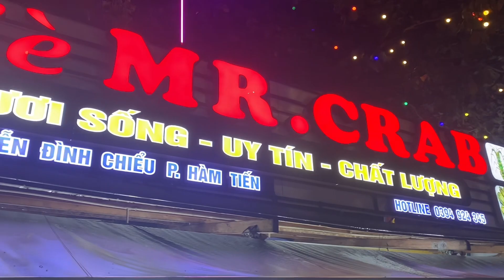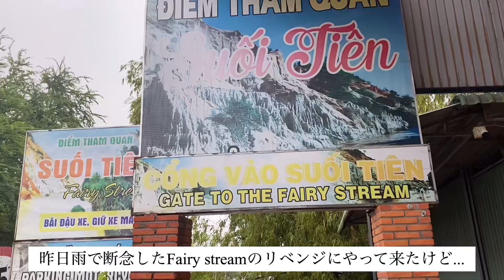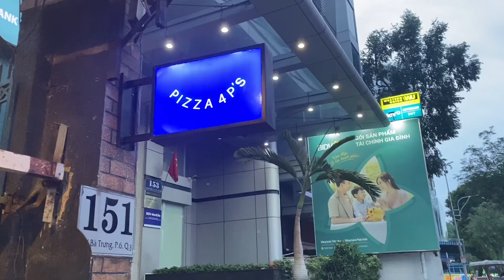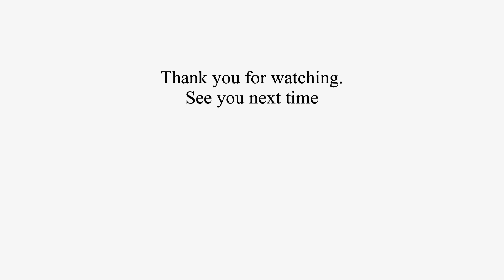【Vietnam Vlog】ベトナム｜ムイネー｜砂漠みたいな砂丘とビーチ｜日本人が知らない観光地｜ワイナリー🍷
ベトナムで、まだまだ日本人観光客が少ないムイネーに行ってきました✨
天気が悪かったので行けなかった場所もありますが、
また行きたい場所が増えたのでぜひ見ていただけると嬉しいです🥰